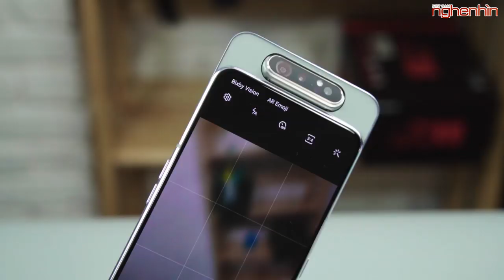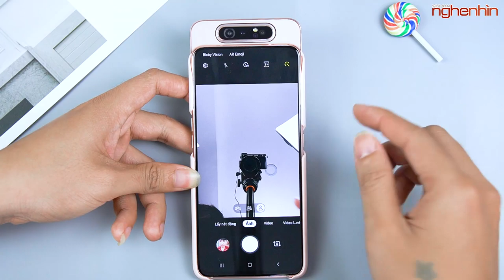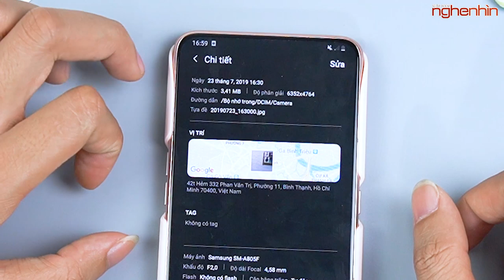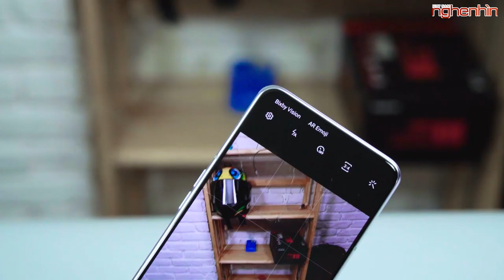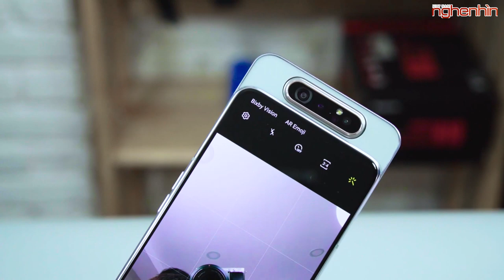Camera Galaxy A80 không được như mọi người nghĩ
Galaxy A80 là sản phẩm có camera xoay lật độc đáo mang lại thiết kế màn hình toàn vẹn cho chiếc máy này. Những tưởng nhờ điều này mà A80 sẽ có chất lượng camera selfie tốt như camera sau nhưng thật ra lại không phải. Hãy cùng NghenhinVietNam làm rõ điều này!